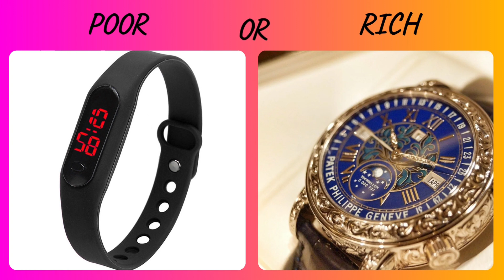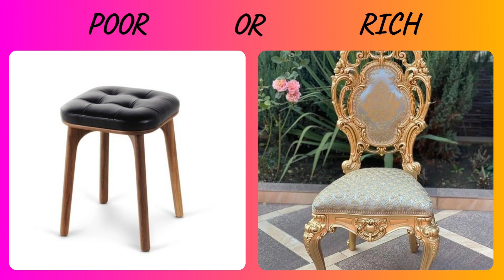Rich and Poor outfits, clothes, cars and more 2024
Hello everyone ✋

We publish beautiful, aesthetic videos related to the Lisa or Lena trend

Write down what else you would like to see in the new videos in the comments below